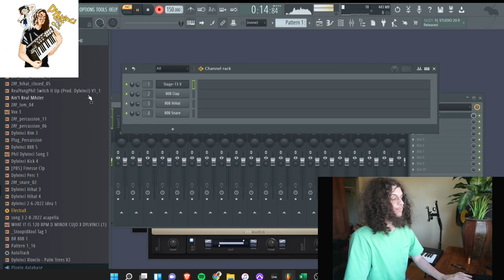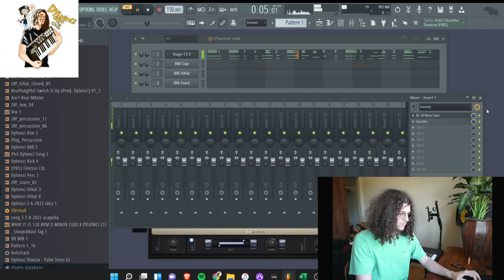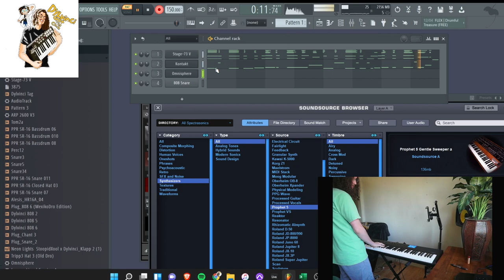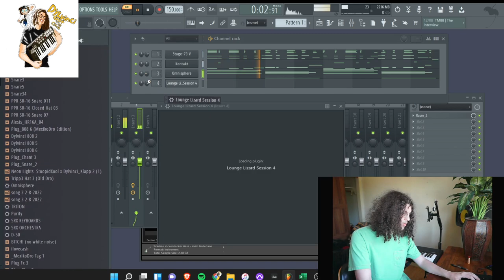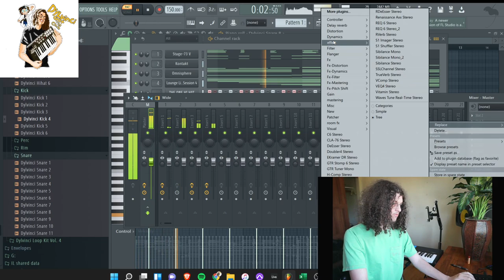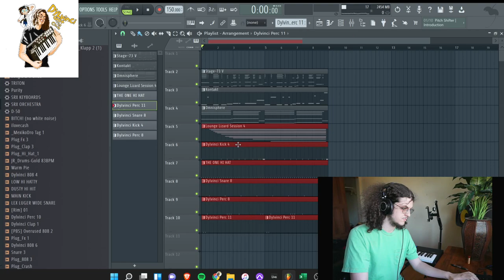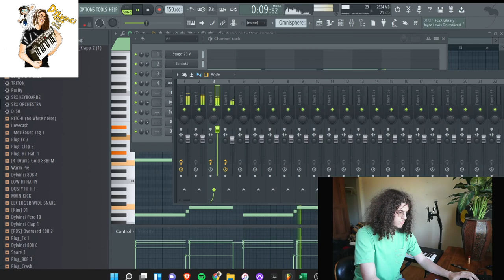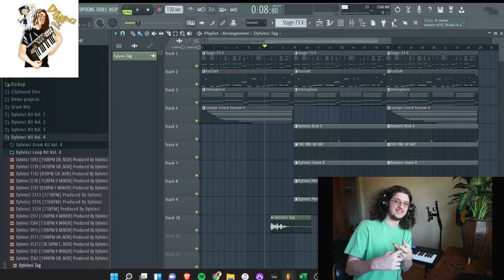Dylvinci Soulful Session | 2/10/2022 Cookup